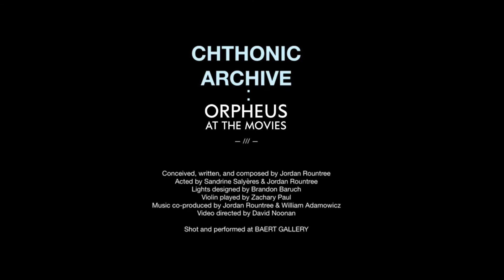CHTHONIC ARCHIVE no.3: Orpheus at the Movies - Trailer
Text, installation, and performance featuring a tea ritual about two lovers ghosting each other while one of them attends a retrospective screening of Matt Damon’s career. The artist is accompanied by an experimental violinist and an original electronic music score utilizing samples from Don Shirley’s Orpheus In The Underworld recordings.

CHTHONIC ARCHIVE no.3: Orpheus At The Movies was first exhibited at Baert Gallery in the summer of 2019.

CREDITS
Text written and performed by Jordan Rountree
Screen acting by Sandrine Salyères
Music co-produced by Jordan Rountree and William Adamowicz.
Violin played by Zachary Paul
Light designed by Brandon Baruch
Video captured by David Noonan